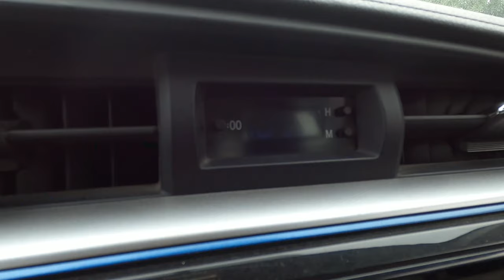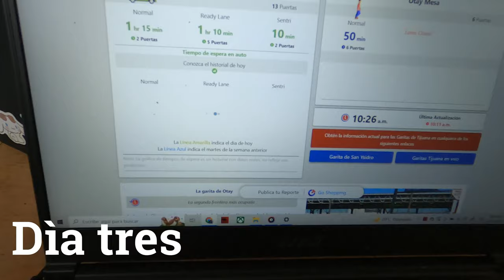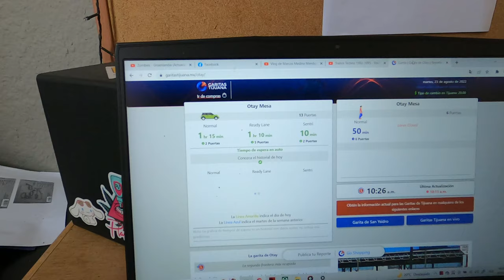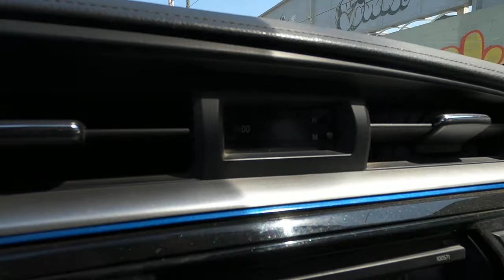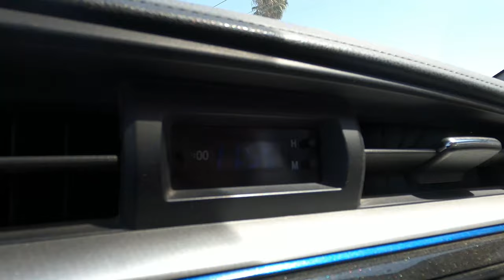"El sueño tijuanense". Dos días buenos por dos días malos. Mudanza, muestro mi ex departamento.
Autoetnograías rápidas.